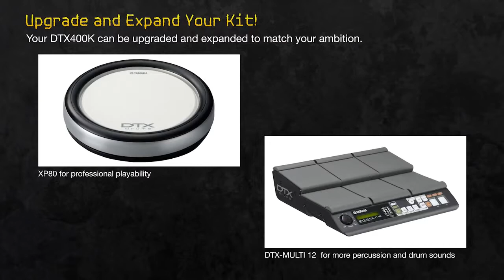Yamaha DTX-400K Electronic Drum Review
Yamaha DTX-400K trigger module has the highest quality sounds in its class, interactive training functions and built-in practice songs.

Primanada Audio
Ruko Plaza Pasifik Blok A3 no. 70,
Jalan Boulevard Barat Raya, Kelapa Gading
Jakarta Utara, Indonesia 14240
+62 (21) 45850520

We used our accounts as a library and a collection of videos of products that we sold in our store.